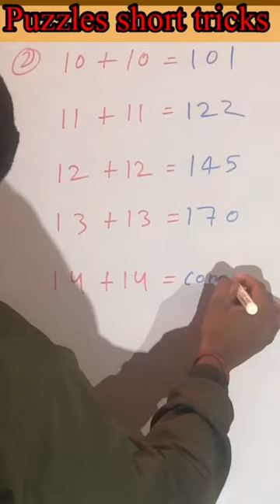Puzzles maths tricks|| puzzles short video|| RBA Sir